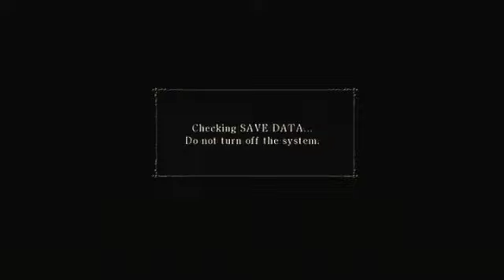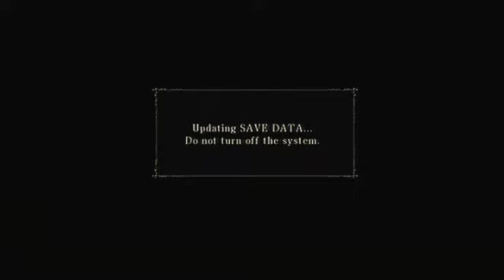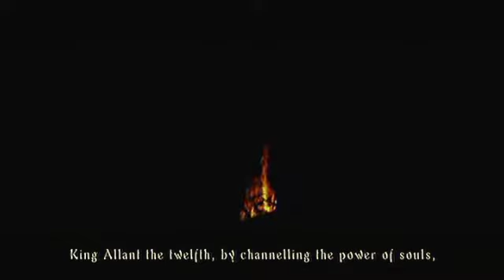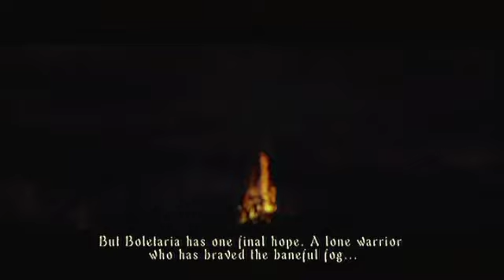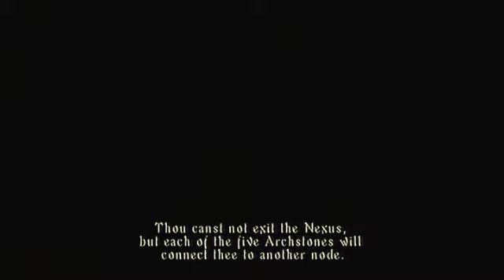Demon's Souls Let's Play! ^_^ Part 1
I'm so excited to be doing a Let's Play of Demon's Souls! I hope you guys enjoy! In this episode, we create our player and go through the tutorial! I hope you will join me throughout this series! Thank you!